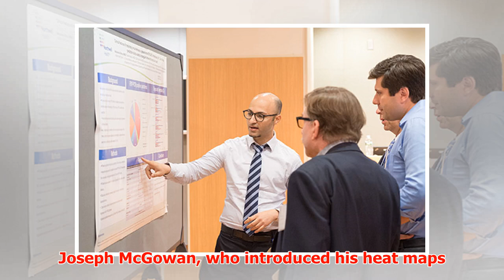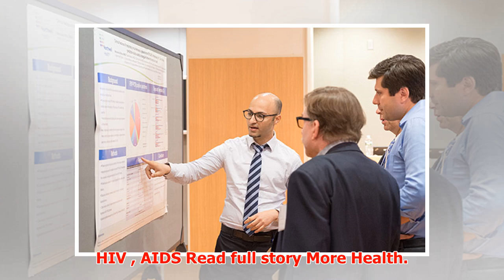Northwell outreach effort targets 'hot zones' of HIV infection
► New technology involving “heat maps” that illustrate high concentrations of HIV infection are helpin...